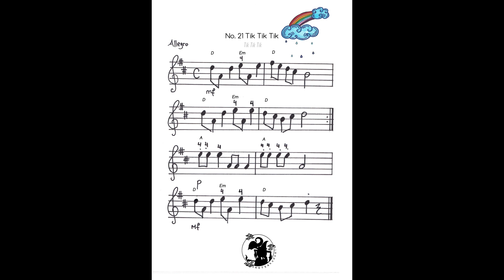No 21 Tik Tik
No. 22 Tik Tik Tik I Tik Tik Tik

BIOLA BOL I BOL'S VIOLIN
Seri Pembelajaran Bermain Biola 1 I Violin Learning Series 1

Seluruh isi video ini milik SketsAkademi I All content in this video belongs to SketsAkademi